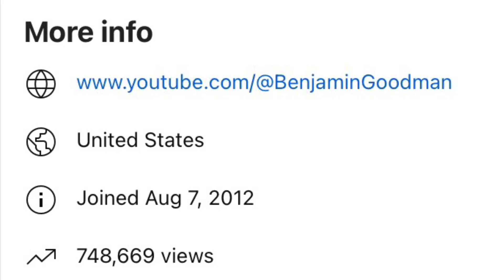Almost 750,000 Views!!